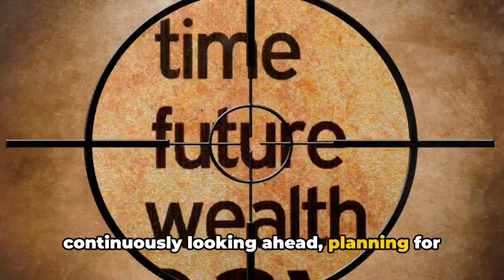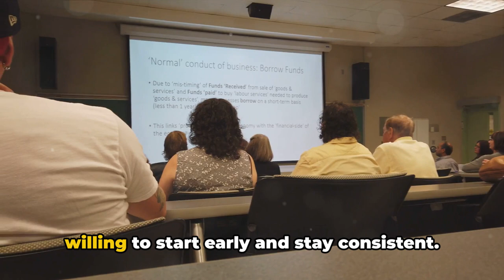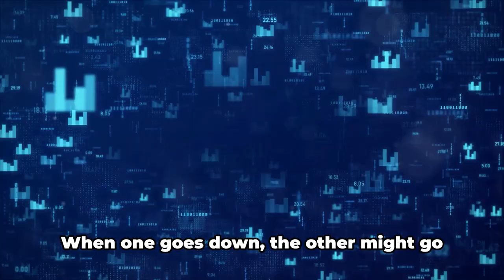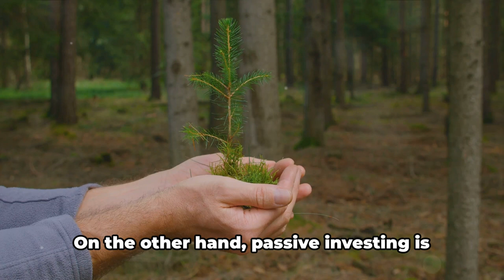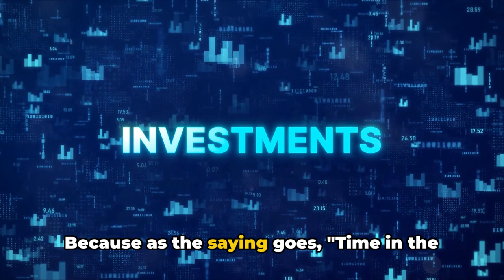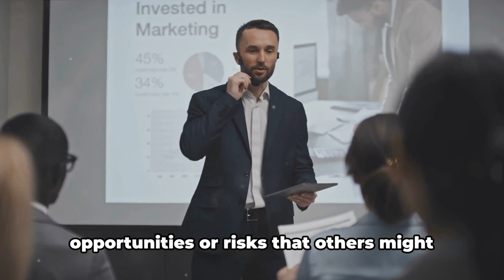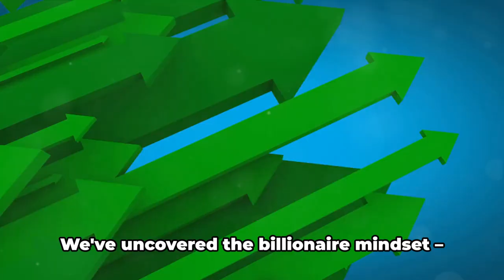Invest Like a Billionaire: The Ultimate Guide | StephIsKing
Invest Like a Billionaire: The Ultimate Guide by StephIsKing

OUTLINE:

00:00:00 "The Billionaire Mindset"
00:00:56 "The Power of Compound Interest"
00:02:52 Not All Eggs in One Basket"
00:04:19 "Investing in What You Understand"
00:05:13 "Passive vs Active Investing"
00:06:37 "The Role of Advisors and Mentors"
00:07:36 Giving Back"
00:08:28 "Summary and Takeaways"

Join StephIsKing in this comprehensive guide as we unveil the strategies and insights to invest like a billionaire. Billionaires don't just accumulate wealth—they know how to make their money work for them through strategic investments. In this video, we delve into the mindset, principles, and investment strategies employed by the ultra-wealthy to build and preserve their fortunes. From identifying lucrative opportunities and diversifying portfolios to mastering risk management and leveraging emerging trends, discover the ultimate guide to investing like a billionaire. Let's unlock the secrets to financial success and wealth accumulation with StephIsKing!

🌟 Key Insights Explored:

The mindset and principles behind billionaire investing success.
Strategies for identifying profitable investment opportunities and managing risks effectively.
Practical tips and techniques to apply billionaire investment strategies to your own portfolio.
💡 Highlights:

Gain insights into the investment strategies employed by billionaires to build and preserve wealth.
Discover actionable tips and techniques to enhance your investment approach and maximize returns.
Join the conversation and share your own experiences and insights on investing for financial success.
🔗 Connect:

Don't miss this ultimate guide to investing like a billionaire!